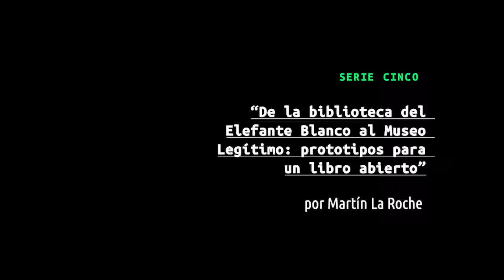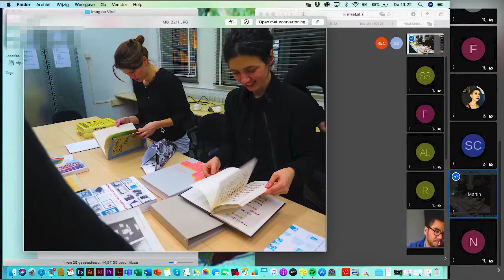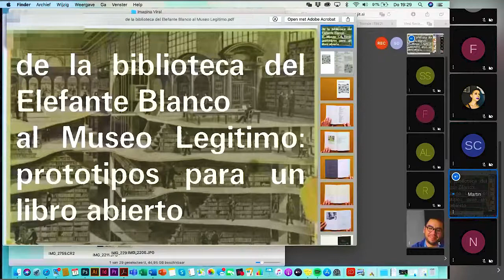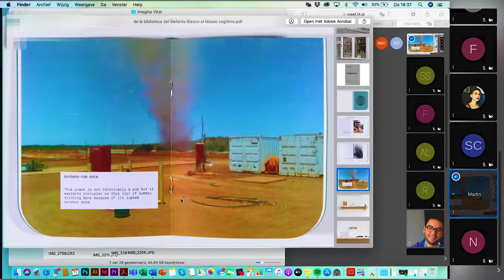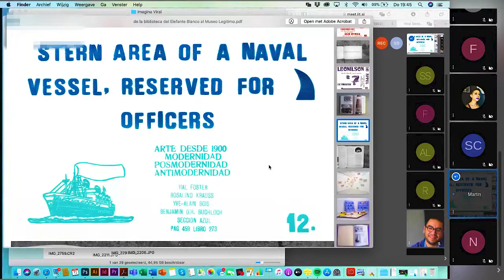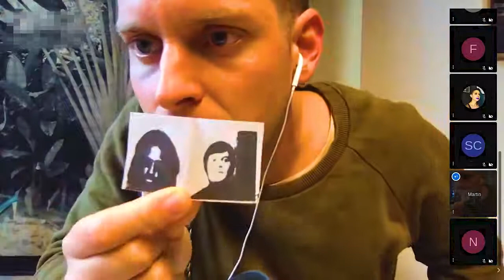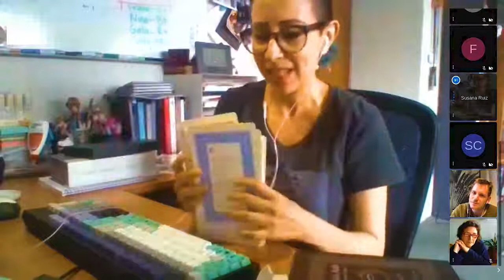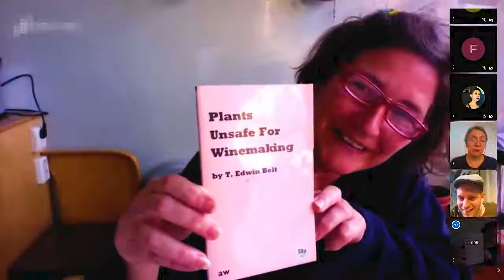"De la Biblioteca del Elefante Blanco al Museo Legítimo: prototipos para un libro abierto"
"De la Biblioteca del Elefante Blanco al Museo Legítimo: prototipos para un libro abierto" de Martin la Roche en la Serie Cinco de Viral:Imagina.
11 de Junio del 2020
¿Cómo organizamos hoy nuestras colecciones de imágenes y objetos?

En este taller abordaremos el proceso de construcción de un archivo, biblioteca y/o museo en el proceso creative de un artista. A través de un proceso de publicación en curso, Martín La Roche nos llevará por la narración de un libro que en algunos momentos toma forma de un libro de libros y en otro se transforma en el catálogo razonado de un institución de arte al interior de un sombrero.